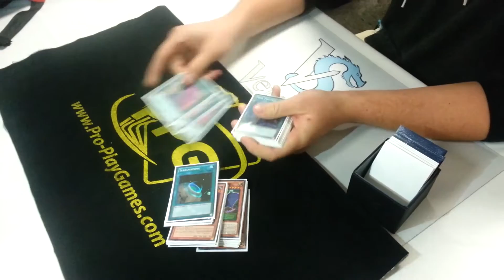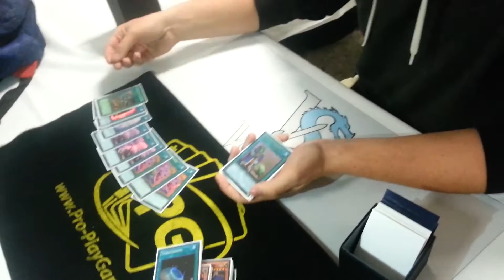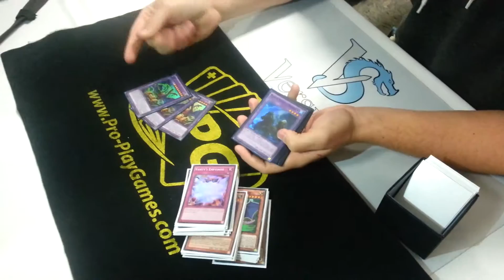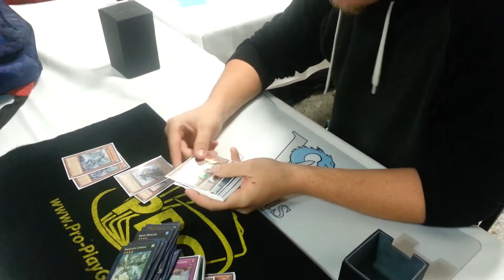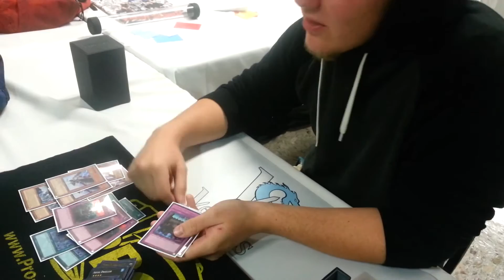Yugioh Henderson Regional 7th Place Brice B. With ABC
My dueling network username is Evilswarm_
Devpro: Evilswarm1000A
Ygopro: evilswarm1000
Dueling Nexus: evilswarm1000